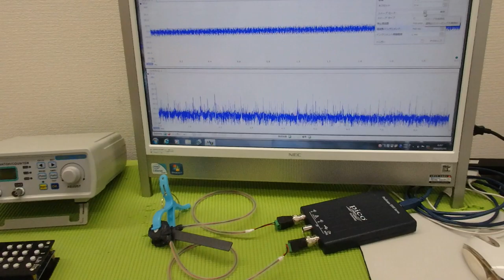メガヘルツの超音波発振制御プローブを利用した実験動画 ultrasonic-labo